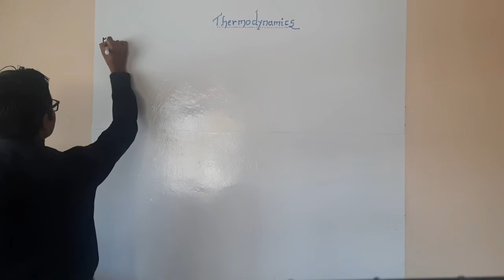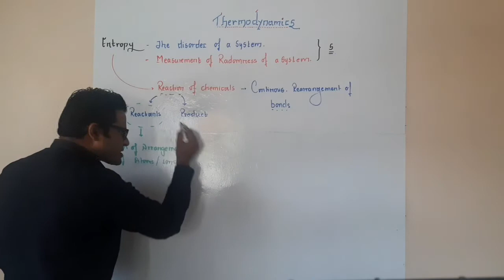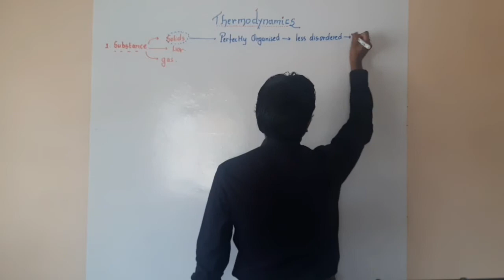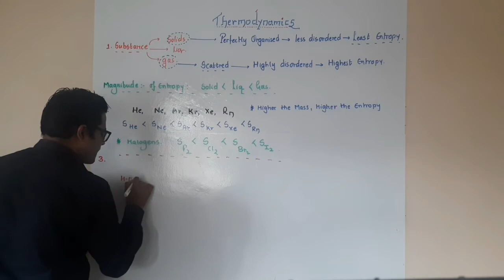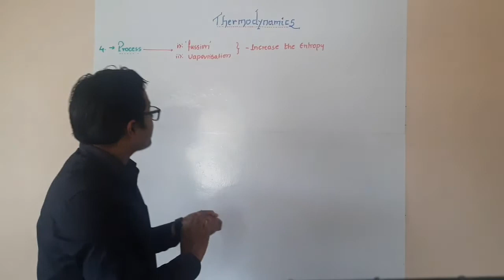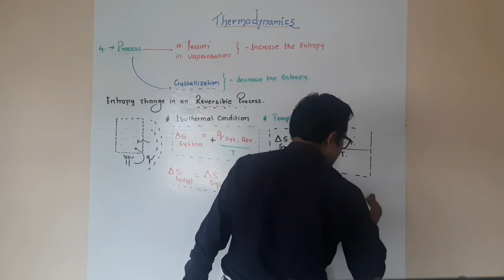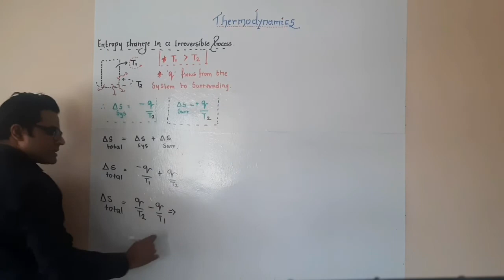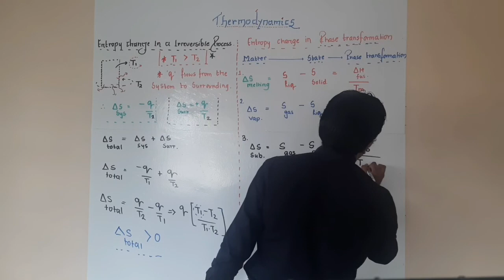Thermodynamics- Entropy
In this video, we have discussed about Entropy and its cases, examples .  Entropy changes in processes